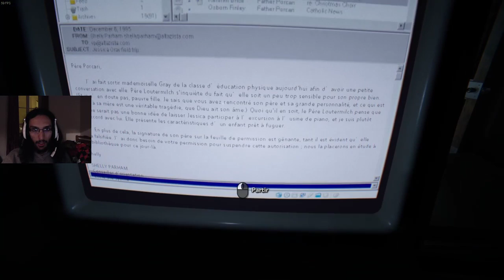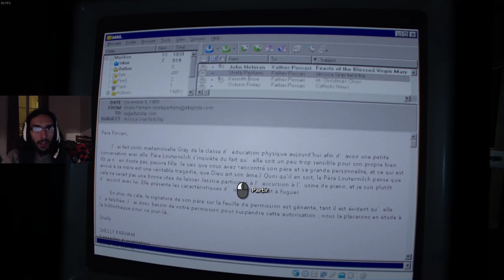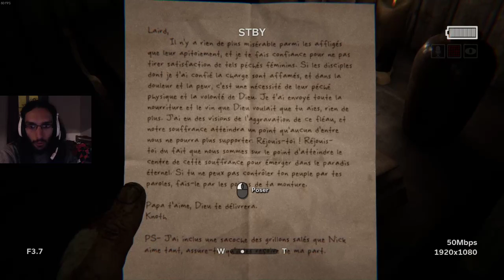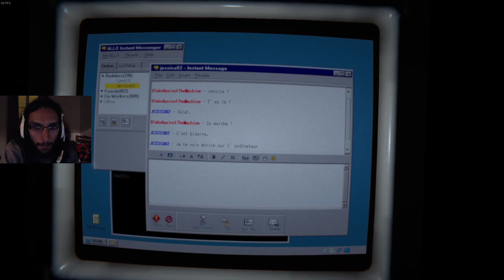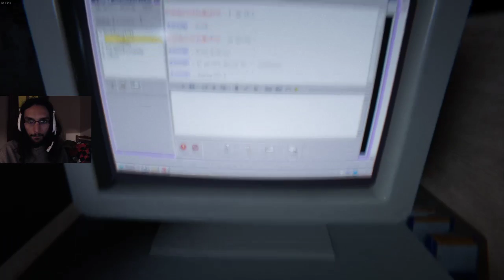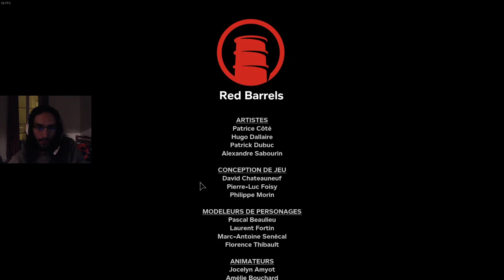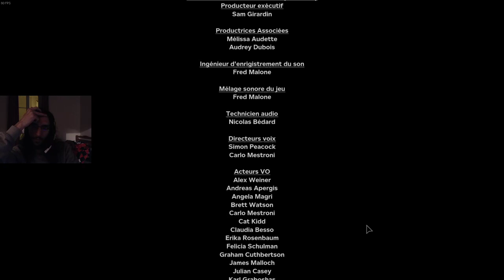Spooktober : Outlast 2. Faites entrer l'accusé : Dans les coulisses d'un secte religieuse d'Arizona.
Marathon Spooktober : Outlast 2.